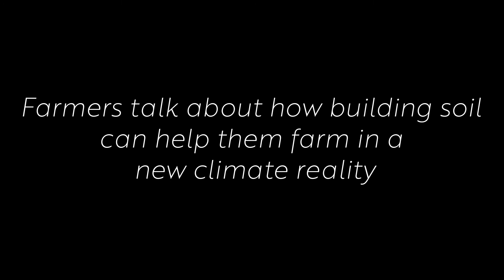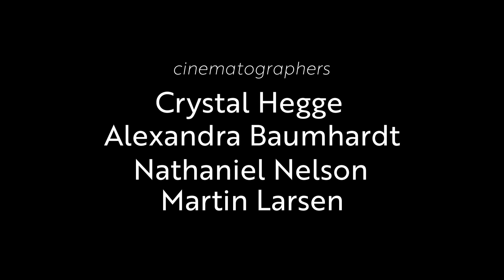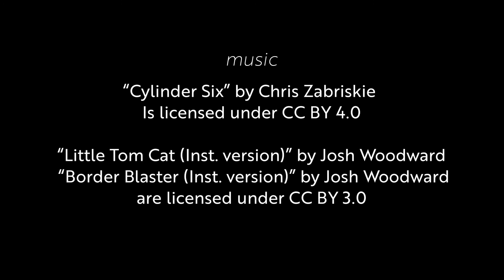Building Soil for a Changing Climate: Farmers Talk About Climate Change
In this LSP Soil Builders' Network video, farmers talk about the challenges posed by climate change and how building soil health can help make their operations more resilient.